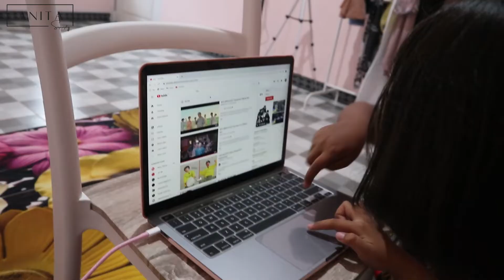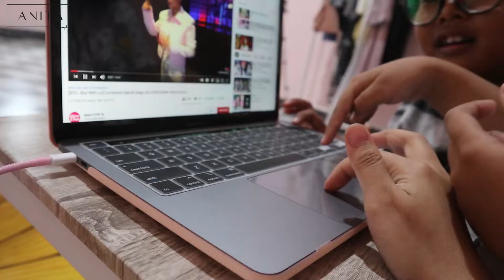MOMONG BOCYAH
Dua bocyah ini rame dari jam 5 pagi kalo gue lagi di rumah. Pada lucu-lucu tapi berisik bat haha. Udah kelas 3 SD sekarang